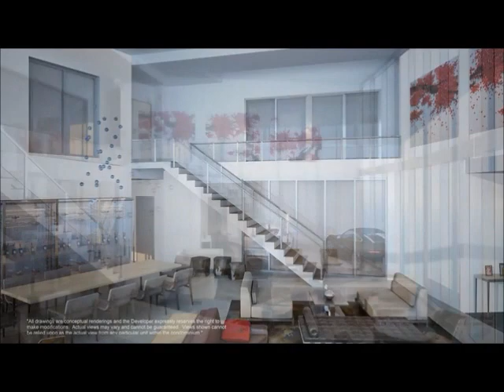Porsche Design Tower by Sunny Isles Beach Realtor Anna Zaytseva, 1-305-432-1186, BIG Int'l Realty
Unique building Porsche Design Tower in Miami. Call Anna to reserve your apartment 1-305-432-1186.
Элитная недвижимость в Майами.

Building Features:
200 feet of sugar-sand Atlantic Ocean Frontage.
Robotic car lift directly to your private sky garage.
Elegant porte-cochere entrance with 24-hour valet services.
Exquisitely appointed three-story lobby with full glass car lift observatory.
24-hour security services and in house car concierge
as well as on-site concierge.
Ocean front ballroom with kitchen for hosting events.
Elevated, lushly landscaped oceanfront terrace with heated swimming
pool, pool attendants and food & beverage service.
Oceanfront state-of-the-art fitness center and resident's health spa with
expensive oceanfront views.
Multi-purpose clubroom equipped with stadium seating theater,
virtual golf and a four seat race car simulation video game.
For availability for units for sale or lease in Porsche Tower Condos of Sunny Isles Beach, Realtor Anna Zaytseva has the latest information to buy Sunny Isles Beach Condos and New homes in Miami and rentals for what is called "Florida's Riviera" Sunny Isles Beach, Florida, USA. Anna Zaytseva of BIG International Realty is an energetic expert on the South Florida Real Estate Lifestyle call for details on Porsche Tower Condo
Риэлтор Анна Зайцева в Санни Айлс Бич имеет всю новую информацию о квартирах в Санни Айлс Бич, домах в окрестностях Майями и аренде недвижимости на Флоридской Ривьере, Санни Айлс Бич, Флорида, США.
Анна Зайцева ответит на ваши вопросы о PorscheTower Condo
Если Вы хотите купить или арендовать квартиру или дом в Санни Айлс Бич звоните Анне Зайцевой 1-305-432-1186